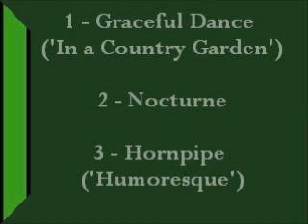Frederick Rosse: Petite suite moderne (piano version)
00:00 Graceful Dance (In a Country Garden)
03:54 Nocturne
07:59 Hornpipe (Humoresque)
Although forgotten today, Frederick Rosse (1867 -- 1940) must be the most successful 'classical' composer to have come from the Channel Islands.  He was born in Jersey, but educated at Harrow, and later at European conservatoires.  He was well-known as a singer in musicals, but his fame rests largely upon his enormously popular incidental music to a 1905 production of 'The Merchant of Venice'.  I found this suite in a pile of music given to me from the collection of a defunct ballet school, but I have seen many copies in second-hand shops.  The piano writing of this arrangement is unimaginative (particularly in the first movement), but this version at least gives an  insight to what so many pianists were playing at home in the early 20th century.

Thumbnail image created with Wombo Dream ( t.ly/zhJa ).